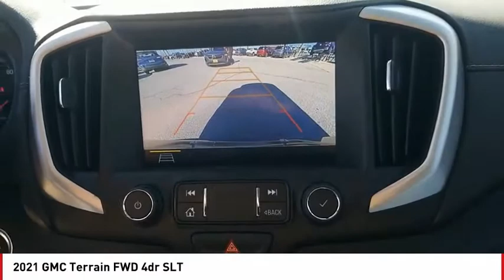2021 GMC Terrain San Angelo TX A21460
2021 GMC Terrain FWD 4dr SLT

Heated Leather Seats, Back-Up Camera, iPod/MP3 Input, TRANSMISSION, 9-SPEED AUTOMATIC 9T45... ENGINE, 1.5L TURBO DOHC 4-CYLINDER, S... GMC PRO SAFETY PLUS. SLT trim, GRAPHITE GRAY METALLIC exterior and JET BLACK interior. READ MORE! KEY FEATURES INCLUDE Leather Seats, Power Liftgate, Heated Driver Seat, Back-Up Camera, iPod/MP3 Input Privacy Glass, Remote Trunk Release, Keyless Entry, Steering Wheel Controls, Heated Mirrors. OPTION PACKAGES ELEVATION EDITION includes (PJM) 19 gloss black aluminum wheels, (V22) darkened front grille, (V2P) black roof side rails, black GMC center caps with black GMC lettering, black exterior accents, black mirror caps and black exterior badging, GMC PRO SAFETY PLUS includes (UKC) Lane Change Alert with Side Blind Zone Alert, (UFG) Rear Cross Traffic Alert and, (UD7) Rear Park Assist; in addition to standard (PDO) GMC Pro Safety (Also includes (KSG) Adaptive Cruise Control and (HS1) Safety Alert Seat.), AUDIO SYSTEM, 8 DIAGONAL GMC INFOTAINMENT SYSTEM includes multi-touch display, AM/FM/SiriusXM stereo, Bluetooth streaming audio for music and most phones, Android Auto and Apple CarPlay capability for compatible phones, advanced voice recognition, in-vehicle apps, personalized profiles for infotainment and vehicle settings (STD), ENGINE, 1.5L TURBO DOHC 4-CYLINDER, SIDI, VVT (170 hp [127.0 kW] @ 5600 rpm, 203 lb-ft of torque [275.0 N-m] @ 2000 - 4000 rpm) (STD), TRANSMISSION, 9-SPEED AUTOMATIC 9T45, ELECTRONICALLY-CONTROLLED WITH OVERDRIVE (STD). GMC SLT with GRAPHITE GRAY METALLIC exterior and JET BLACK interior features a 4 Cylinder Engine with 170 HP at 5600 RPM*. WHY BUY FROM US Our experienced and professional staff here at Mitchell Buick-GMC in San Angelo, Texas, your Midland GMC and Buick, serving Ballinger and Odessa, is here to help you choose the perfect vehicle. Give us a call Horsepower calculations based on trim engine configuration. Please confirm the accuracy